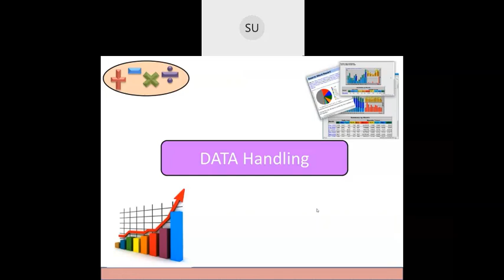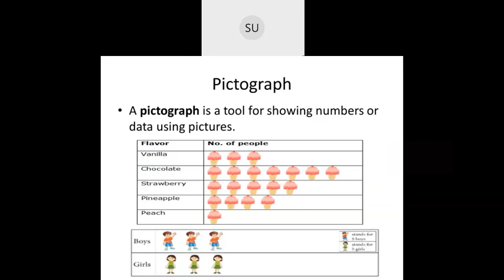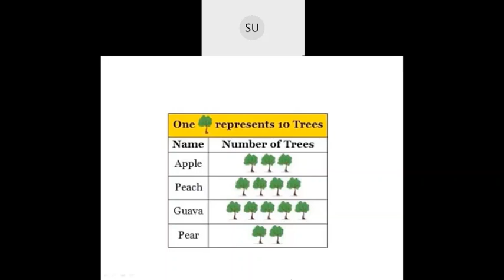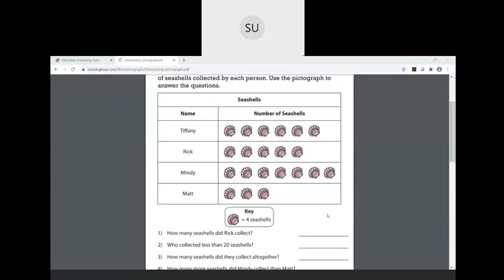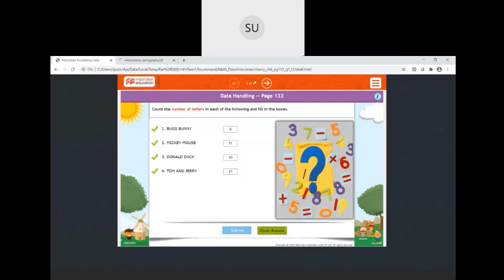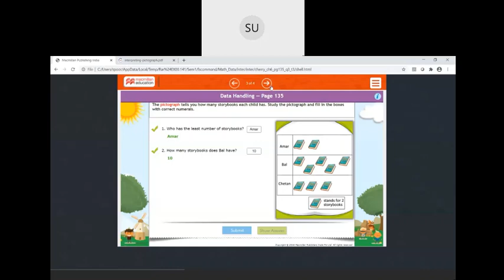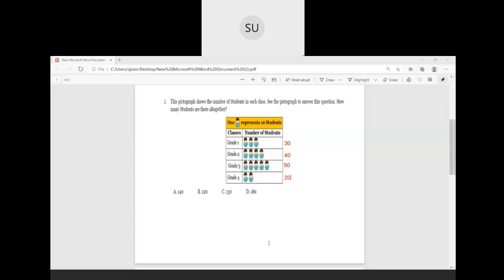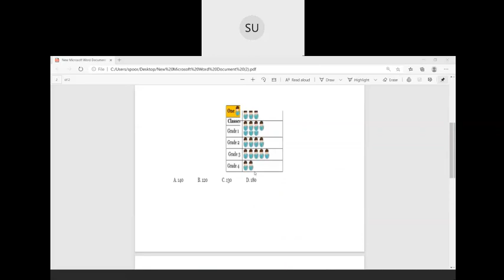Class-2-Maths-Data handling revision